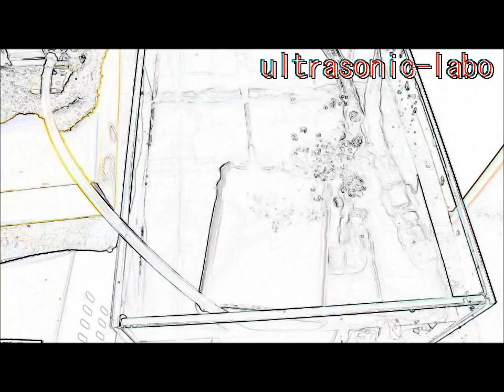オリジナル超音波実験 （超音波システム研究所 ultrasonic-labo）